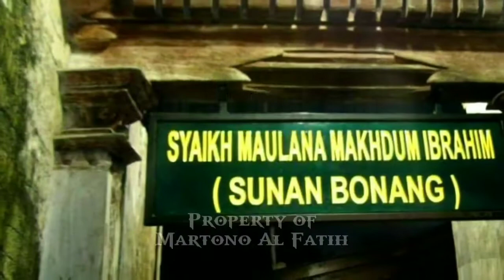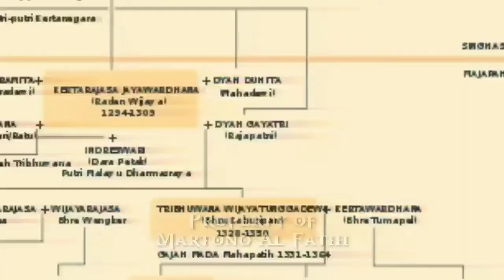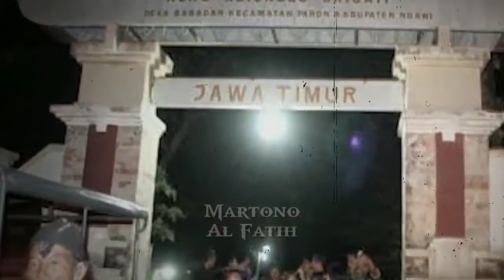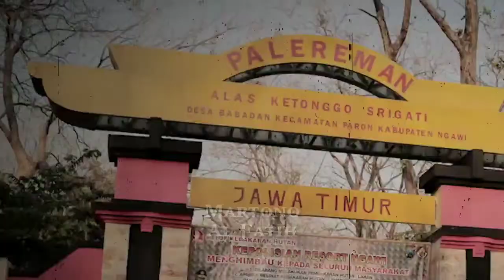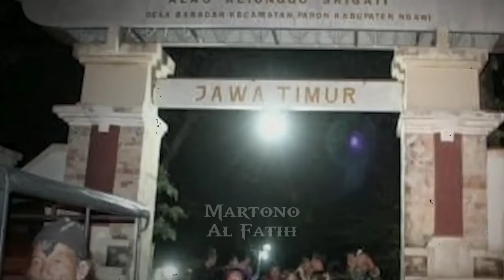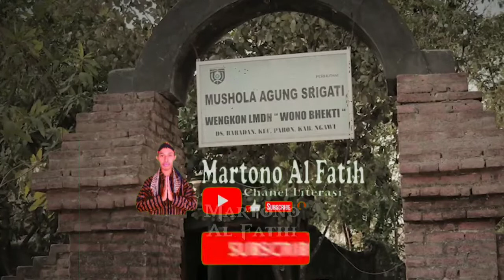Punden Srigati Alas Ketonggo